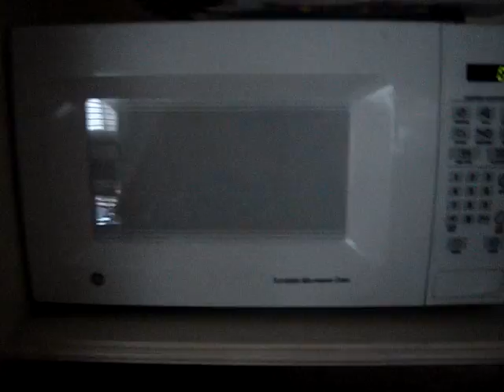CD Burn (Not on PC)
Me putting a CD into a microwave...(Not Recomended!)..XD